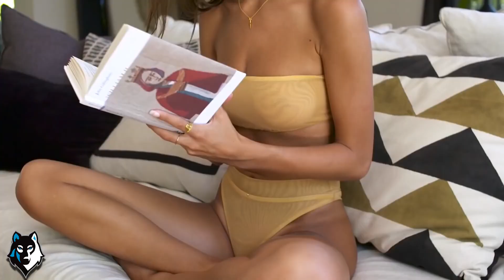David Tavare - Summer Love (Ellaev Radio Edit)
Oxygen Music.

Track: David Tavare - Summer Love (Ellaev Radio Edit)